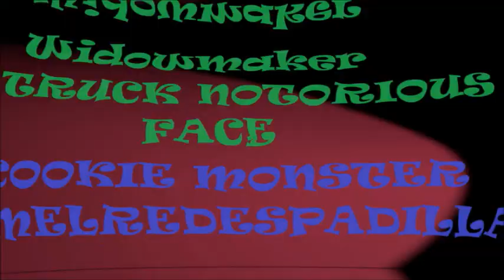Mahal Kita Pero Di Mo Lang Alam lyrics